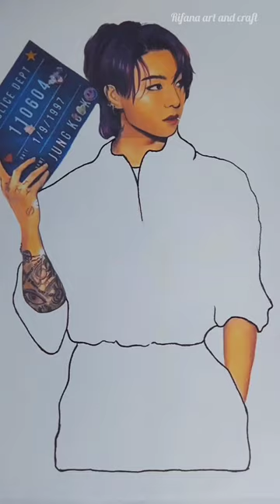Jungkook dress with glitter💜